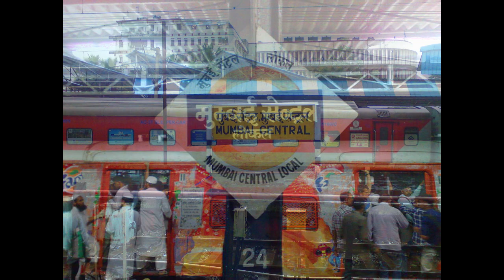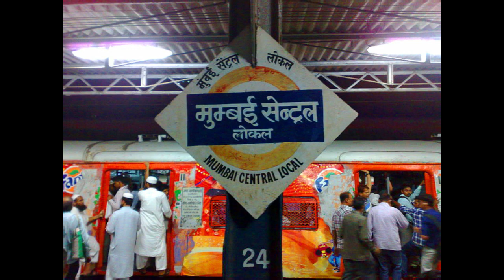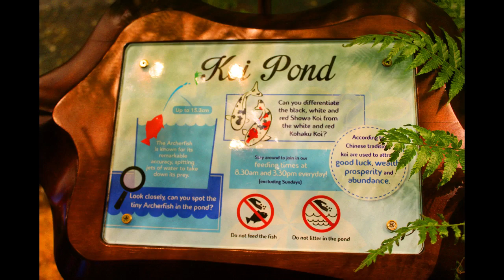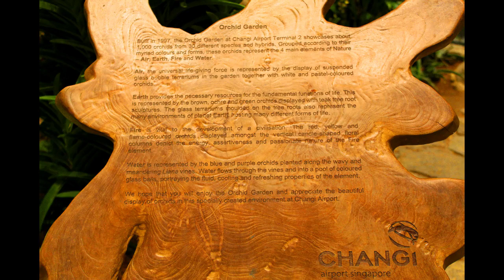वे 100 से अधिक थे और मैं अकेला. और उन सब ने .....???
दोस्तों, इस से कोई फर्क नहीं पढता के आप हिन्दू हैं या मुसलमान, सिख हैं या ईसाई, बौद्धिस्ट हैं या जैन।
फर्क इस बात से पढता है के किया आप १००% इंसान हैं या नहीं?

इस से कोई फर्क नहीं पढता के आप कॉग्रेसी हैं या भाजपाई, समाजवादी हैं या अम्बेडकरवादी। फर्क इस बात से पढता है के किया आप १००% इंसान हैं या नहीं?

इस से कोई फर्क नहीं पढता के आप आम जनता हैं या गवर्नमेंट के कोई छोटे या बड़े अधिकारी। फर्क इस बात से पढता है के किया आप १००% इंसान हैं या नहीं?

इस से कोई फर्क नहीं पढता के आप विद्यार्थी हैं या पढ़ लिख कर आलरेडी bureaucrats बन चुके हैं. फर्क इस बात से पढता है के किया आप १००% इंसान हैं या नहीं?

आप अपनी ज़िन्दगी इंसानो की तरह गुज़र रहे हैं या नहीं?
अपना फैसला आप खुद कीजिये।

जय हिन्द।

You can see complete clips by clicking the link given below.